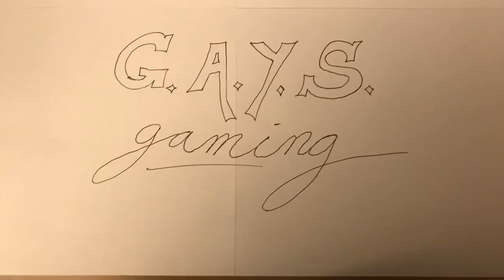COD Chopper Jacking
"Hey that's not your chopper!!" ;)